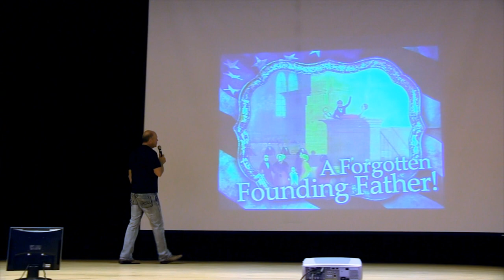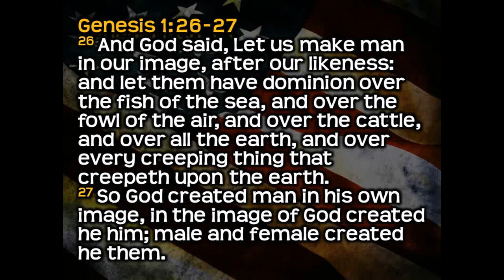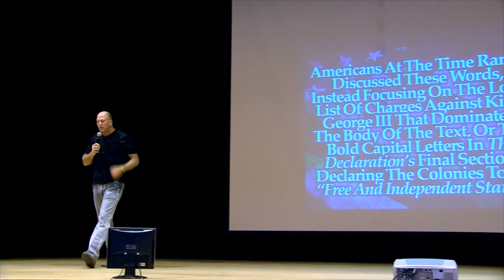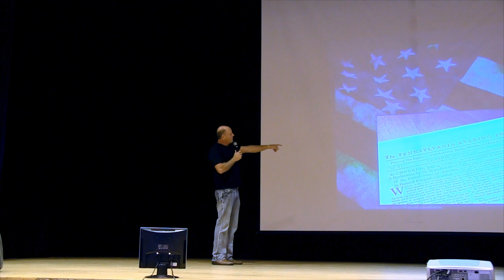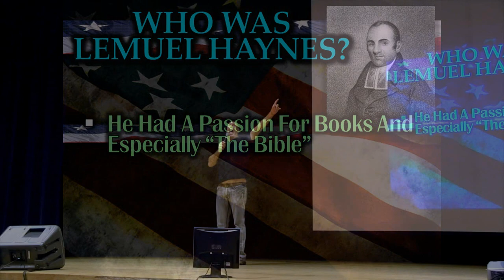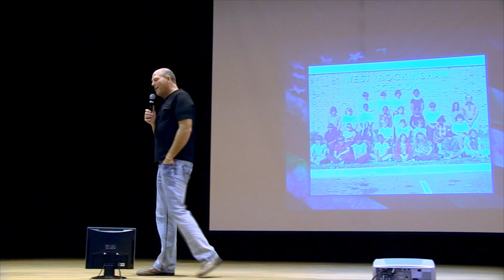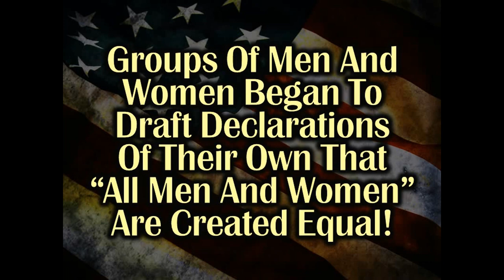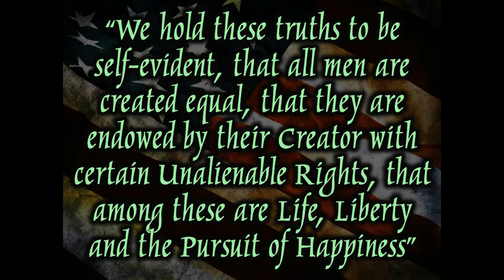LEMUEL HAYNES: A FORGOTTEN FOUNDING FATHER ~ Pastor Garry Clark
In this video message, Pastor Garry Clark looks at another of America's Forgotten Founding Fathers, a man named Lemuel Haynes! You may not have heard of him, but he was one of first outspoken 'black men' to fight for the Declaration Of Independence's "All Men Are Created Equal" statement...